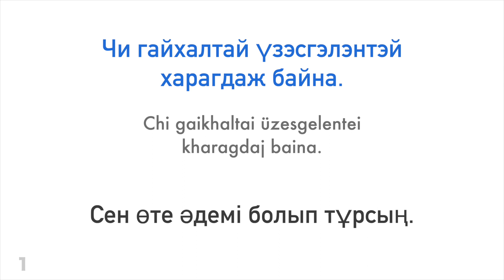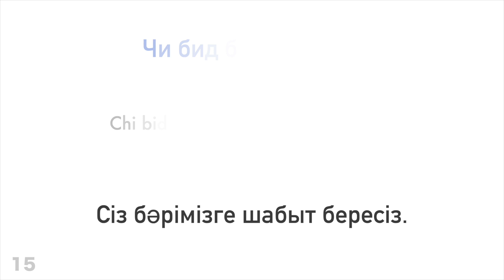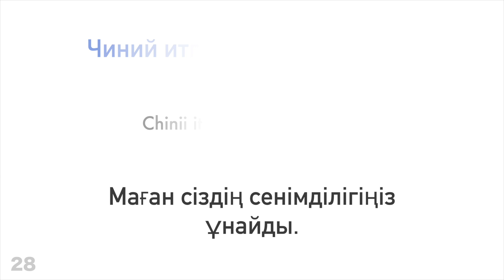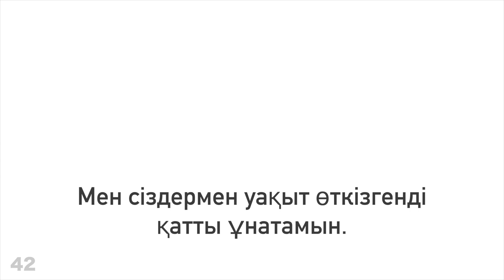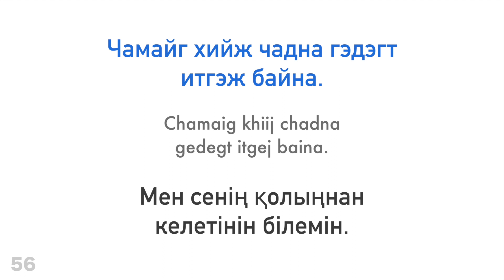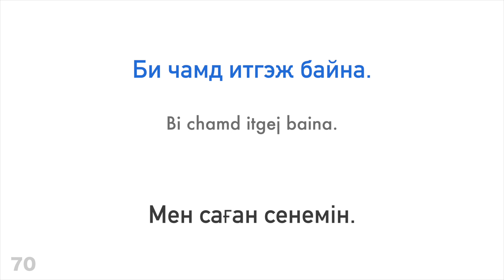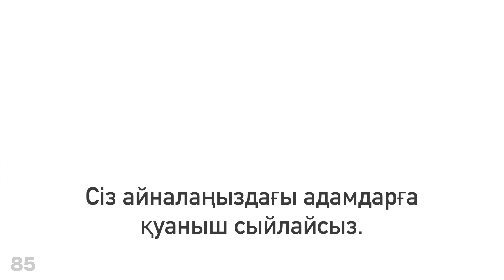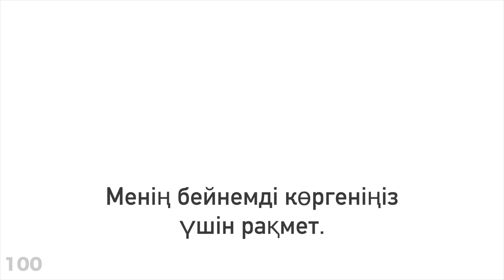100 жағымды фраза + қошемет сөз - Моңғол тілі + Қазақ тілі - (Тіл иесі)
Көбірек білгіңіз келе ме?